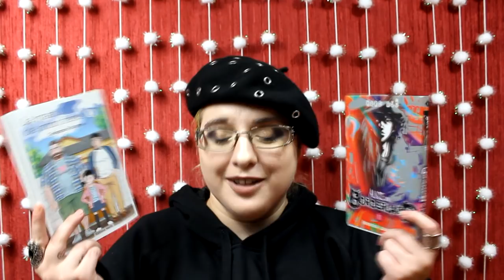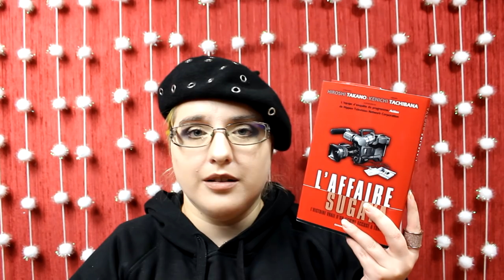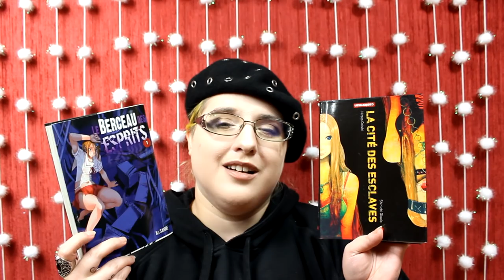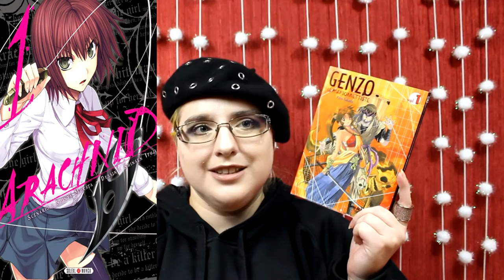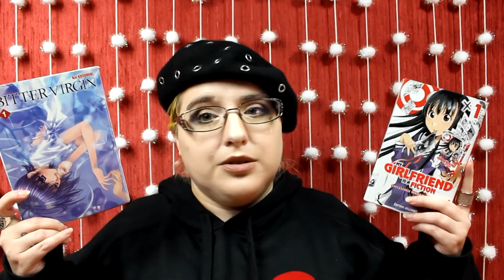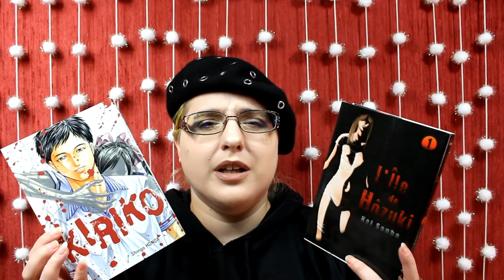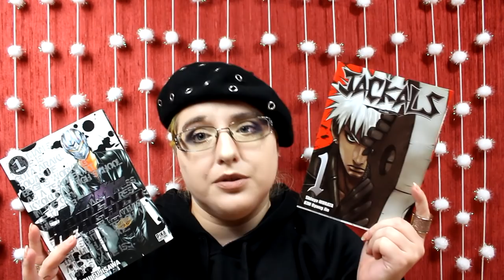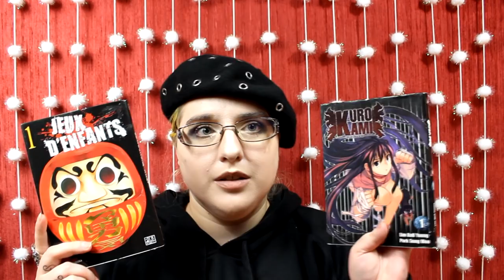Qui sera le meilleur ?? shonen et seinen 1/3